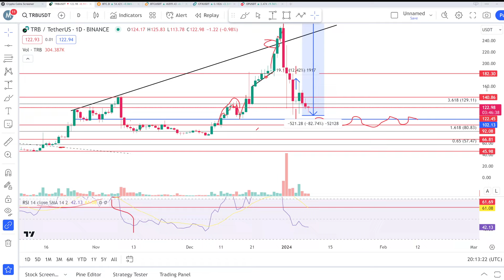Tellor | Trb price prediction & Analysis , News Update -08 Jan 2024